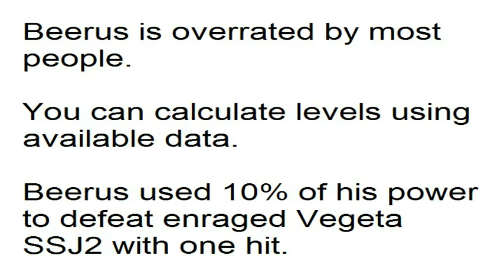Power levels of Dragon Ball Super (Beerus is overrated by most people)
Most people think that the gods in Dragon Ball Super are stronger than any other characters with the only exception of Goku with Mastered Ultra Instinct, but you understand that isn't true, if you calculate!

For a lot of power levels with explanations, see: powerlevels.altervista.org